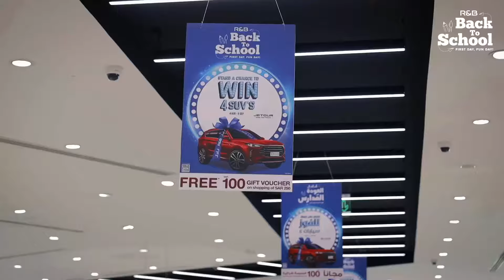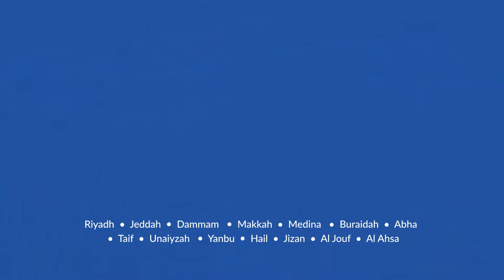R&B Biggest Ever BTS | Shop to Win